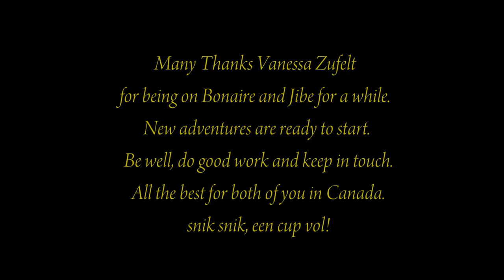Many Thanks Vanessa Zufelt KUMA MOVIE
Many Thanks Vanessa Zufelt for being on Bonaire and Jibe for a while. New adventures are ready to start.
 Be well, do good work and keep in touch.
 All the best for both of you in Canada.
 snik snik, een cup vol!